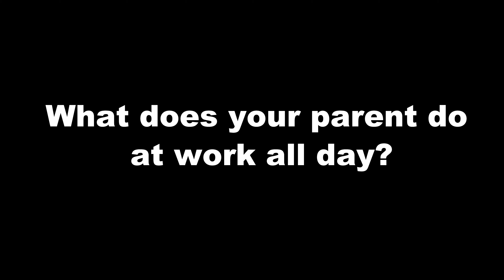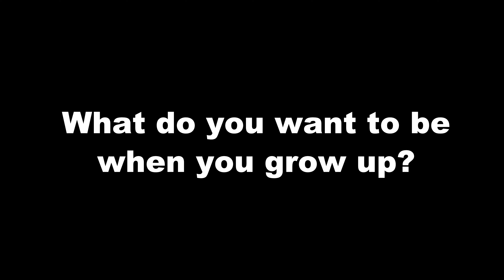The Kids of Hupy and Abraham: Part Two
Here are some more responses from the children of Hupy and Abraham, S.C. employees. You won't believe some of their answers!